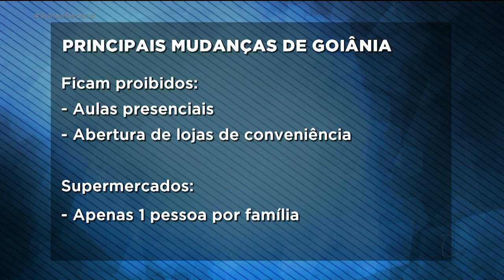COMÉRCIO NÃO ESSENCIAL FICA FECHADO POR 14 DIAS